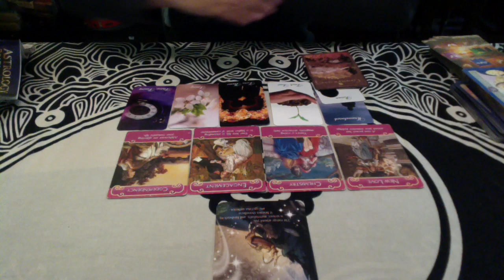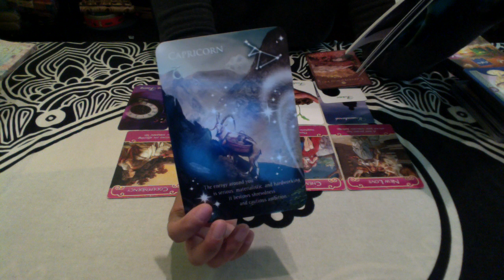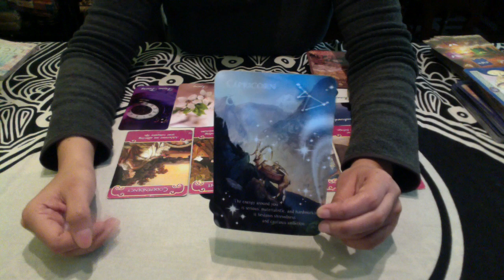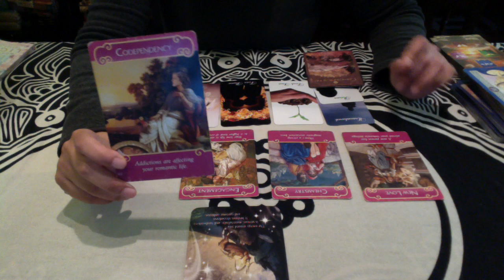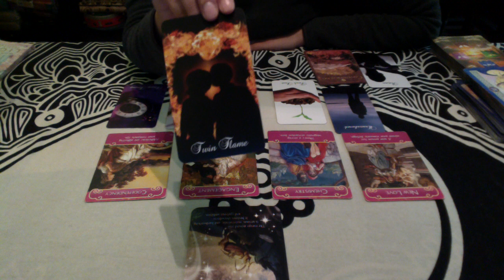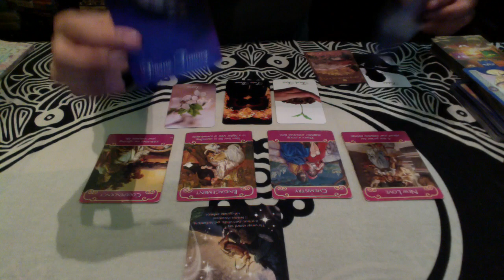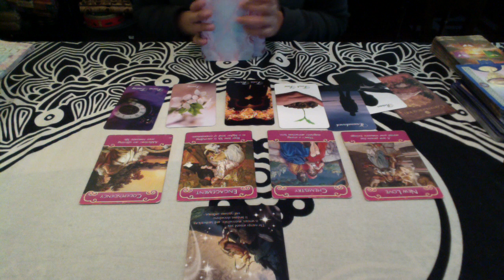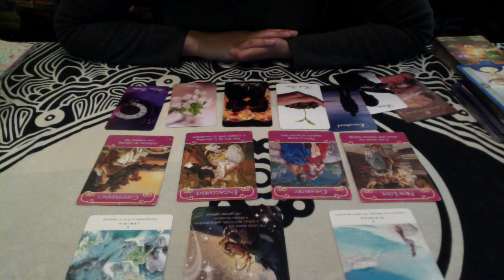Twin Flame Energy Update ~ NEW START | NEW LOVE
🔥Twin Flame Healing Special: 1 Oracle card reading for blockages + 3 EFT or Counseling sessions

Services include:
⚡️Oracle Card/ Tarot Reading - Love, Relationships, Money, Healing, ⚡️General, Career & Twin Flame
⚡️Shamanic Healing
⚡️Reiki Healing